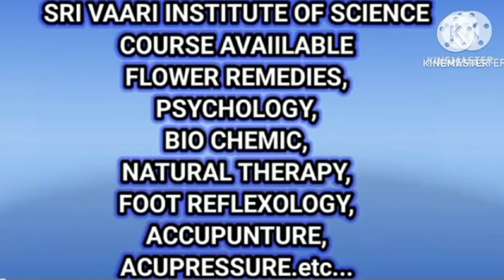மலர் மருத்துவம்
Bach flower remedies diploma course  tamil,malar maruthuvam, flower treatment,flower remedies,tamil.